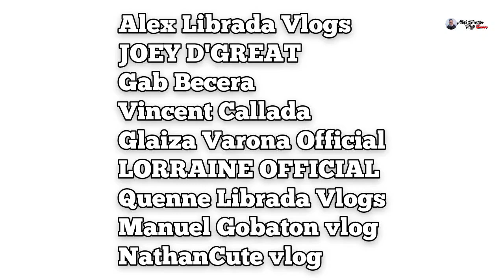‼️HIHINGI NG ICE CANDY KAPALIT AY GROCERIES AT PERA || MABIGYAN KAYA AKO⁉️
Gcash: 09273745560